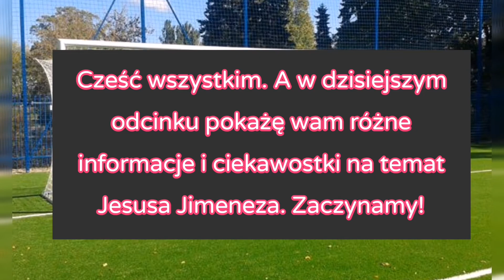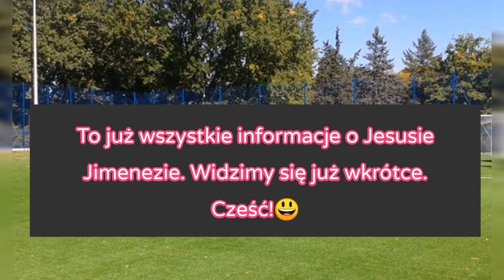Jesus Jimenez - gwiazda Górnika? #1 Ciekawostki i Informacje o piłkarzu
Czytaj opis!!! 👇

00:00 - 👉Wstęp
Jesus Jimenez - gwiazda Górnika?

Filmy:📽️
🎥WTOREK:17:00